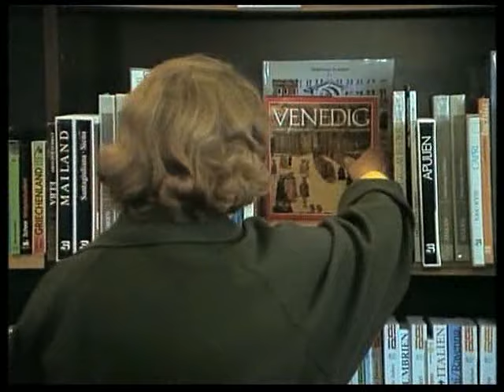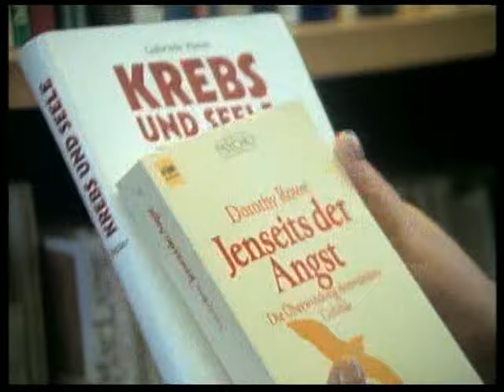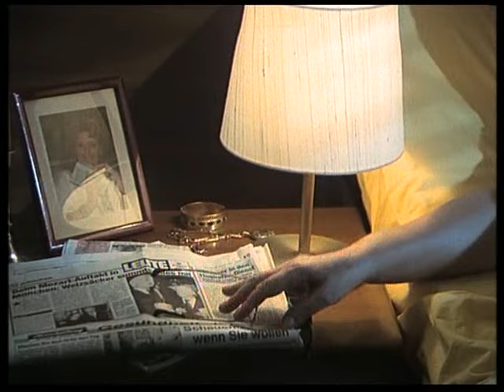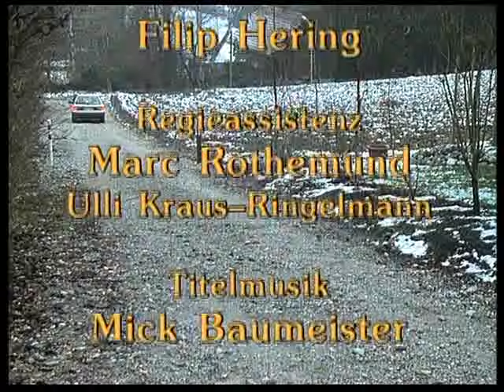Die glückliche Familie - 48-3.22.Allein mit der Krankheit 05.06.1991